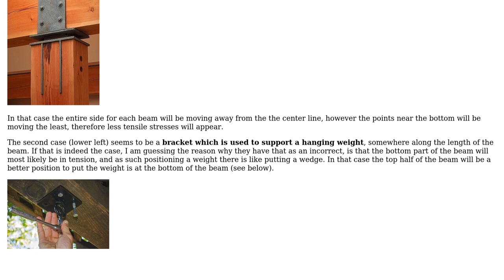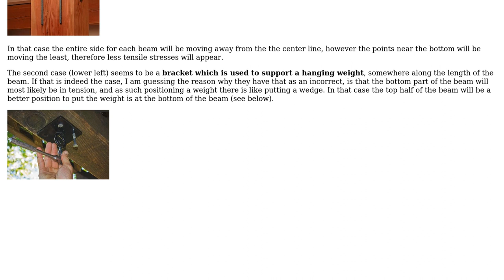Engineering: Wood beam connection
With thanks & praise to God, and with thanks to the many people who have made this project possible! You are responsible for your own actions.